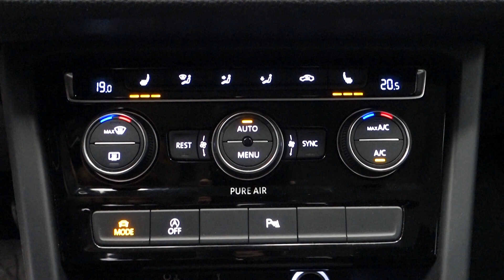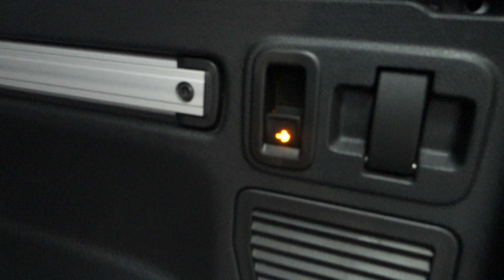VOLKSWAGEN TOURAN 2.0 TDI COMFORTLINE, CZ NAVI, TAŽNÉ - D1 CARS .int